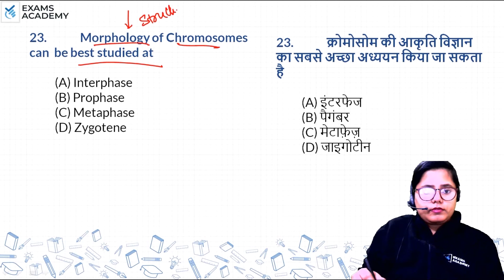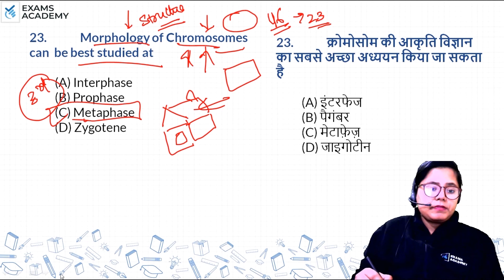Morphology of Chromosomes can be best studied at (A) Interphase (B) Prophase (C) Metaphase ?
Morphology of Chromosomes can be best studied at
(A) Interphase
(B) Prophase
(D) Zygotene